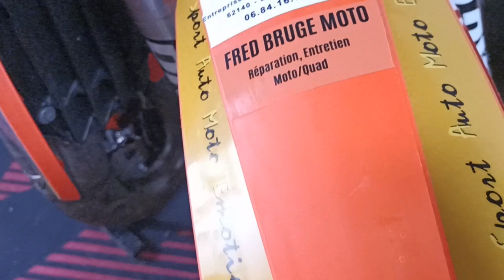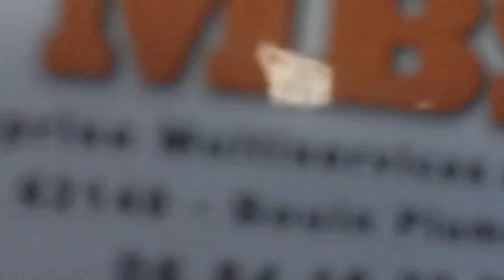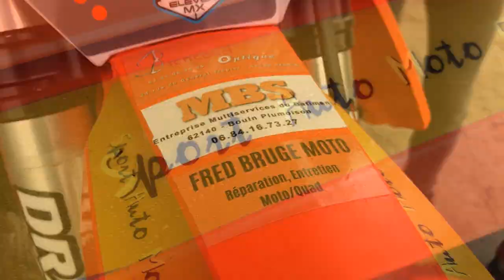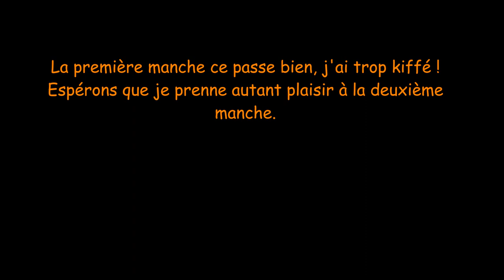Résumé Motocross de Arleux n°1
Aujourd'hui petit résumé de la première course du championnat UFOLEP, Arleux n°1 !
RDV dans 2 semaine pour la prochaine course: Maricourt.